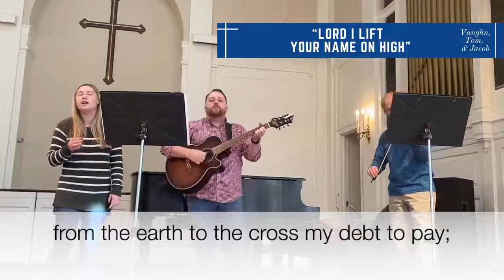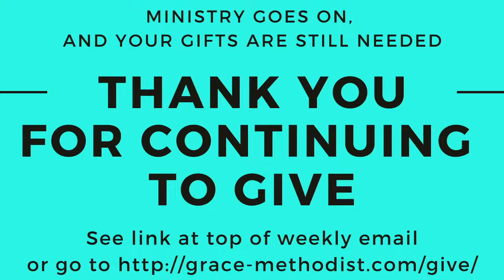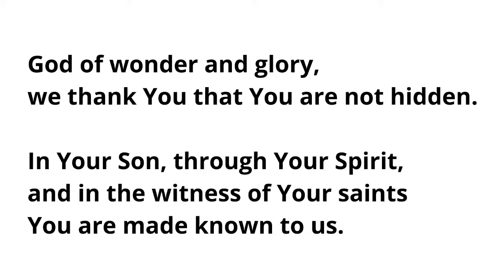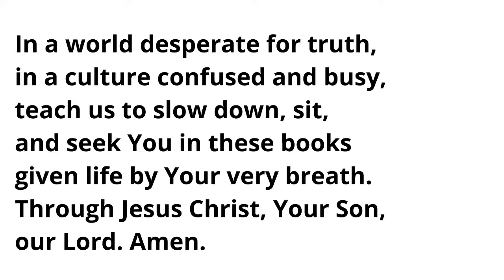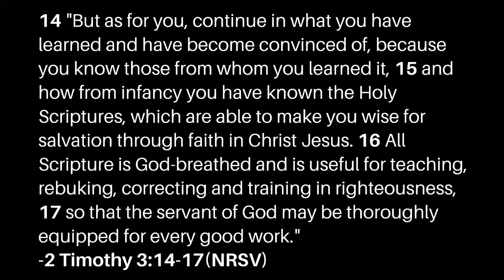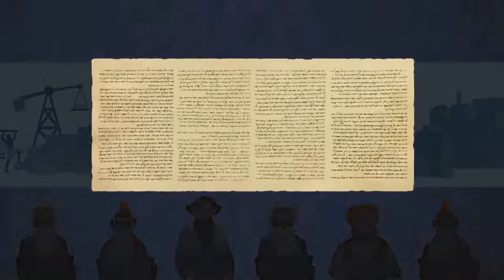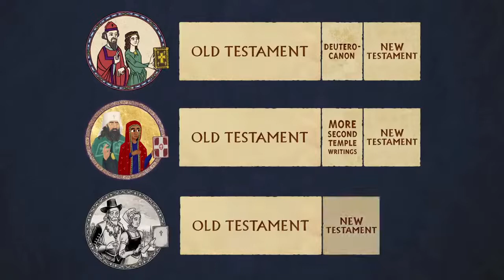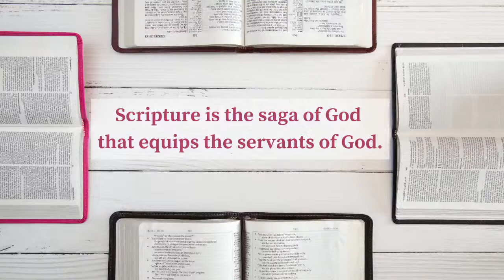Precedented, Part 3: Grace LIVE 1.31.21- Grace United Methodist Church (Greensboro)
What is the Bible, and is it still God's Word in 2021?

Today we continue our series on growing in God's love. 2020 was a year of "unprecedented," so now is a good time to return to time-tested - precedented - practices for growing in grace. Join us!

If you are new to Grace, we'd love to connect with you!